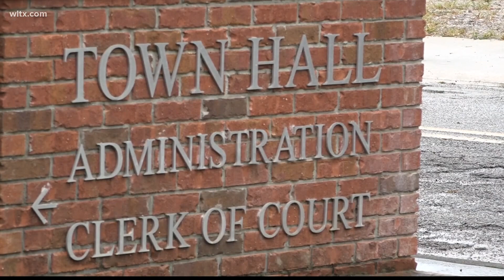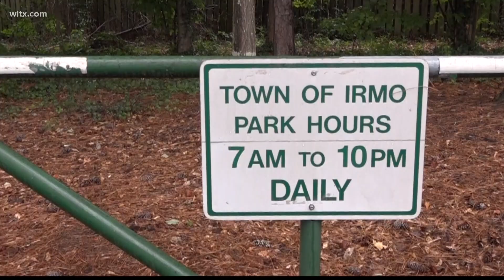Irmo park getting some upgrades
The Town of Irmo is getting to ready to add some new features to their community park after acquiring ten acres for the park  two years ago.